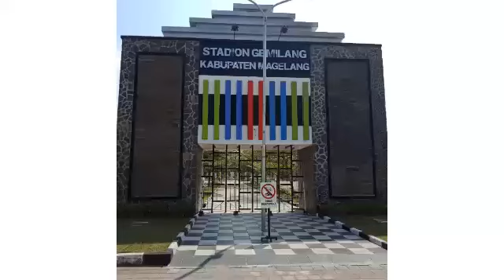Meraih Bintang Line Dance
Demo by ULD Sleman Jogjakarta